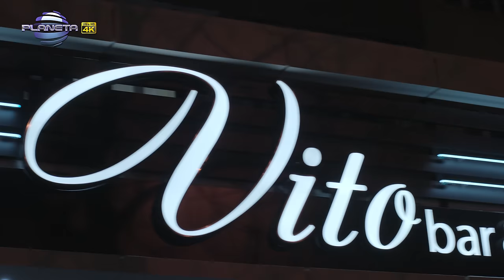PRESLAVA - REZHIM "NEPRILICHNA"/ Преслава - Режим "Неприлична", 2014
Rezhim Neprilichna - The official music video by Preslava

Digital Distributed by: Payner / Orchard
Producer: Payner Ltd. / Payner Media Ltd. I Media: Planeta TV, Planeta HD, Planeta 4K
1124 Sofia, 51 Tsar Ivan Asen II str.

продуцент: ПАЙНЕР ООД
музика и аранжимент: Йорданчо Василковски - Оцко
текст: Лора Димитрова
режисьор и сценарист: Людмил Иларионов - Люси
оператор: Иван Иванов